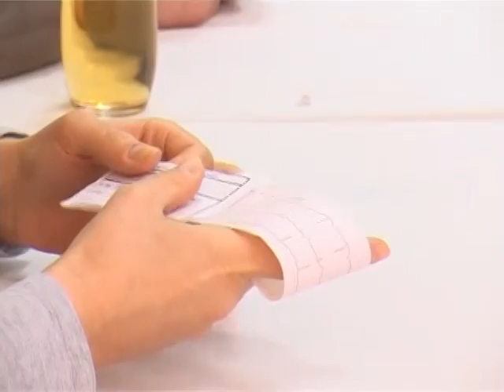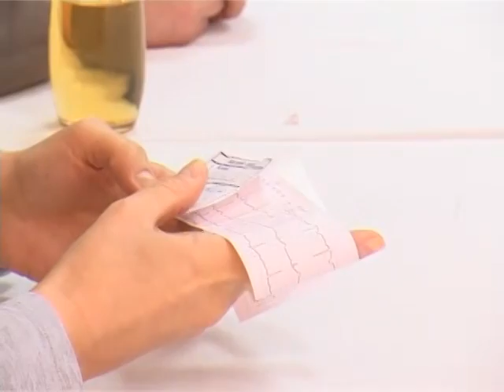Bazar zdravlja na Zorci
Opšta bolnica Subotica počela je novu seriju "Bazara zdravlja" koji će ovog proleća biti održani širom Subotice. Nakon zimske pauze, prvi ovakav preventivni pregled obavljen je u prostorijama Mesne zajednice Zorka. Interesovanje građana je bilo veoma veliko.